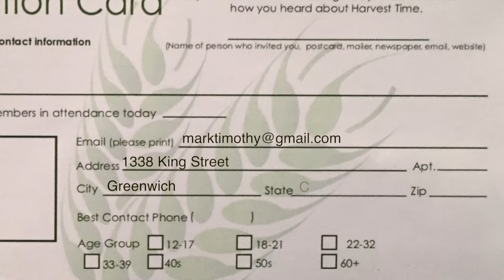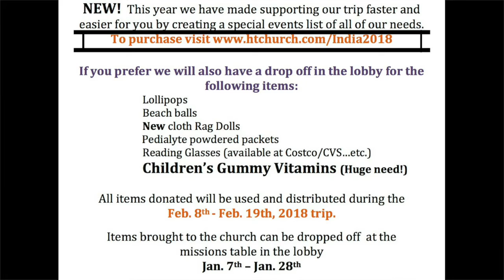Harvest Time News (January 21, 2018)